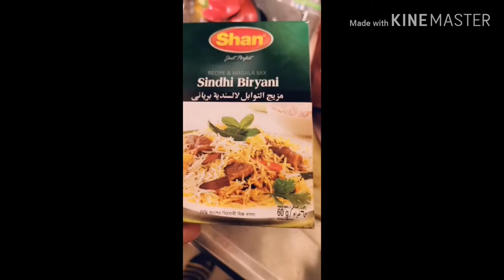Filipino cooking Arabic Kabsa أفضل طريقه كبسه سعوديه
I will show you how to cook a delicious Arabic Kabsa  أفضل طريقه كبسه سعوديه